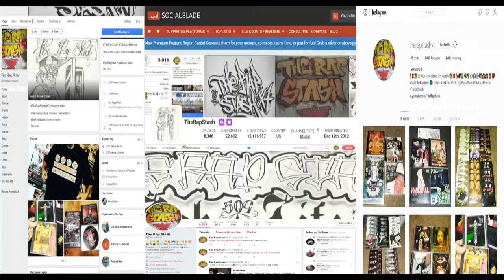Dr Feelgood By Potluck Ft El Hefe, Lutachris & Pnywse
Lost Koast Productions Presents
Humboldt County High By Potluck (1 Ton & Baby J Aka Underrated )
707 Arcata California Rap Music Album (2001)